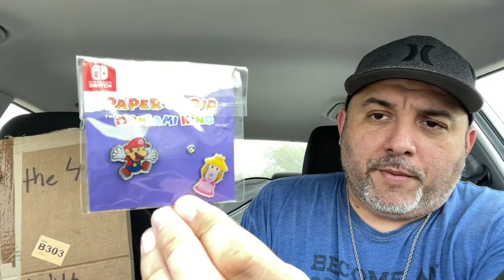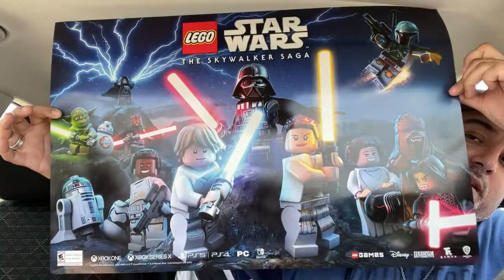GameStop Dumpster Diving. Thing they Gave Me!